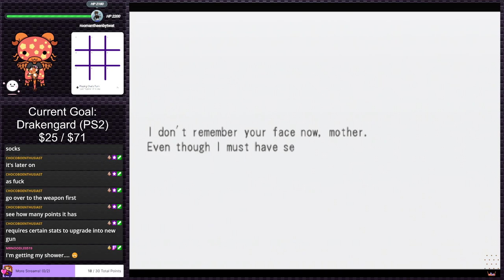Dark Cloud 2 | PS2 Gauntlet #186 (Twitch VOD)